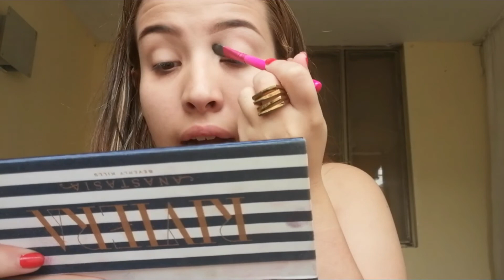RESEÑA PALETA RIVIERA ANASTASIA BEVERLY HILLS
Sweeties! El día de hoy les tengo la nueva paleta Riviera de abh Anastasia Beverly Hills, es una reseña y tutorial.